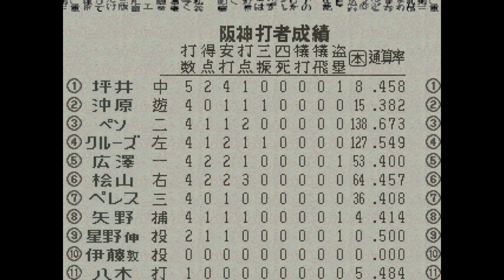ワールドスタジアム5#143 ペナントレース 阪神VS広島 26回戦【実況】